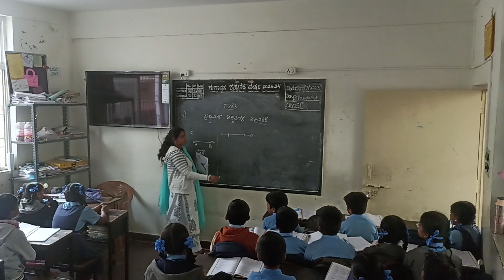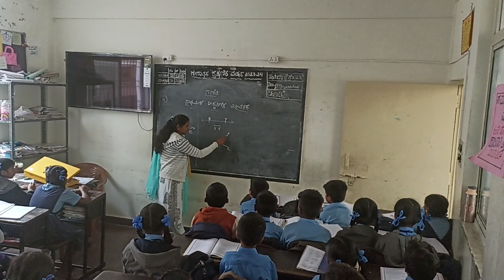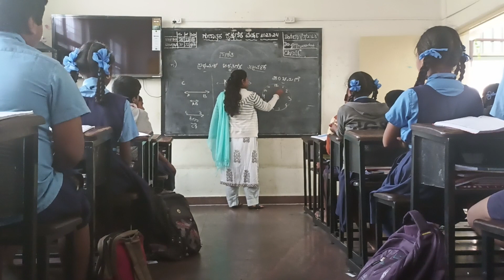Angles GMPS Mathikere